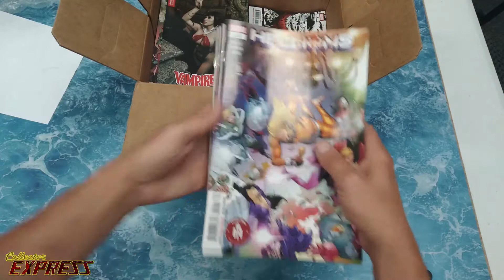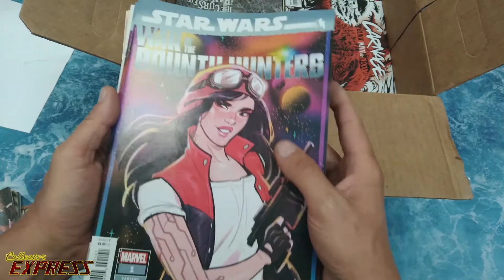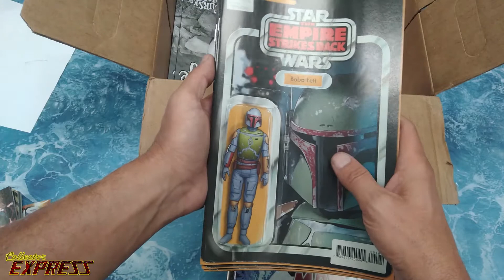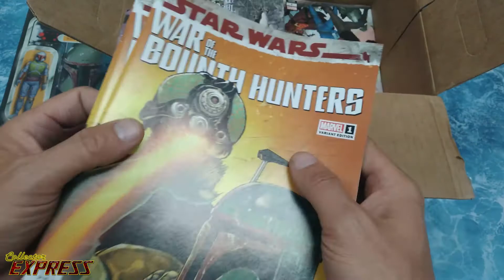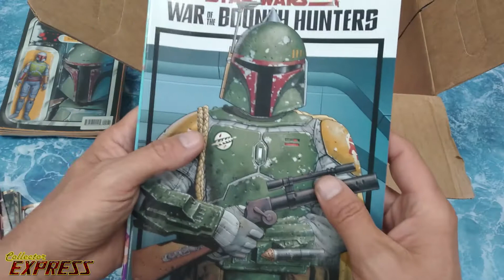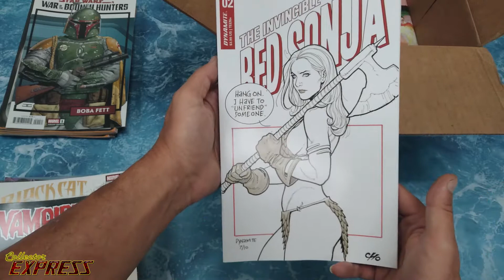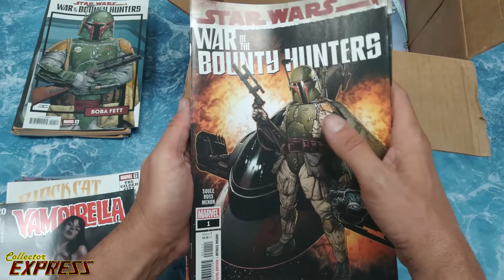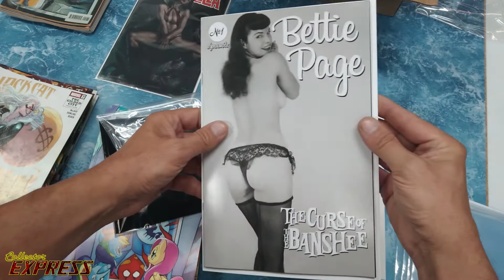New Comics this Week Releasing on June 2, 2021 at Arch-Villain Comics - Marvel Image IDW Dark Horse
This weeks new comics unboxing from Diamond Comic Distributors for June 2, 2021.